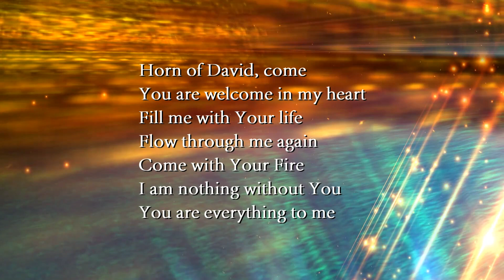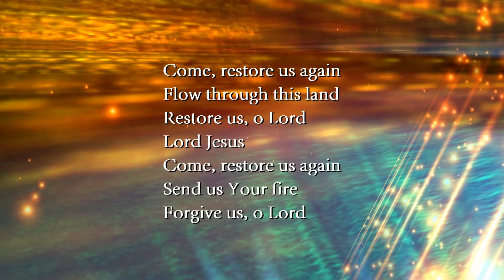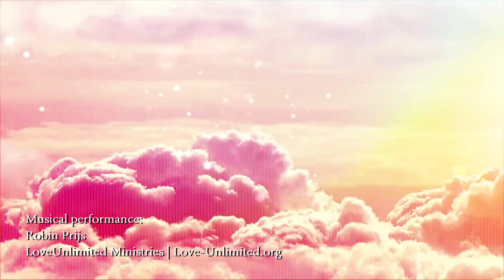Horn of David // Instrumental Lyric Video // Robin Prijs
Horn of David, come
You are welcome in my heart
Fill me with Your life
Flow through me again
Come with Your Fire
I am nothing without You

Come, restore us again
Flow through this land
Restore us, o Lord
Lord Jesus
Send us Your fire
Forgive us, o Lord

Songwriter: Robin Prijs
Musical performance: Robin Prijs